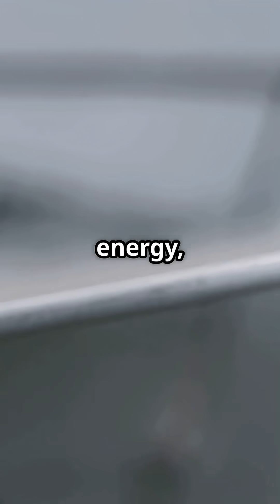Why Turbulence Makes Wings Bend — And Saves Your Flight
What if wing flex is the real reason turbulence keeps your flight safe?